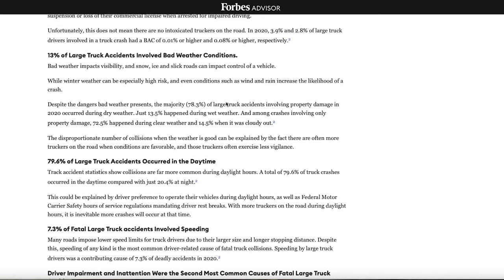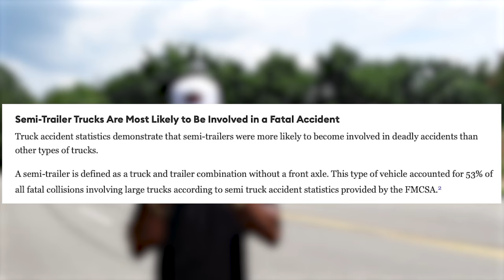😢 Trucker has Heart Attack While Driving | Tik Tok Compilation